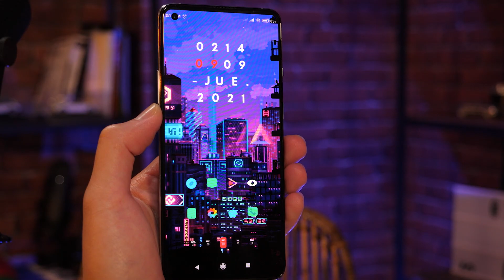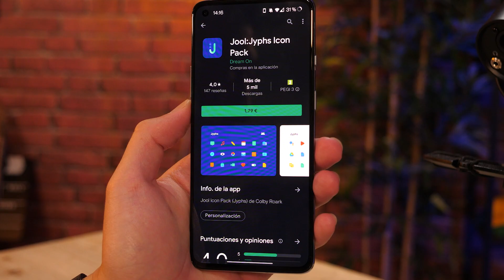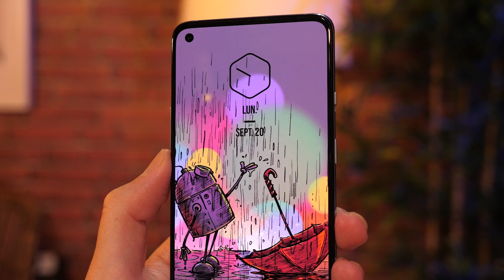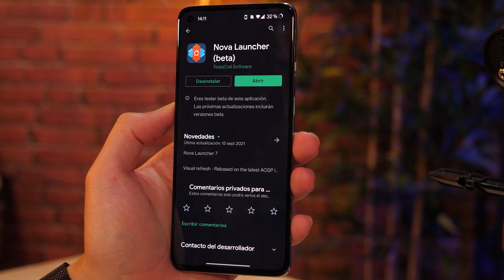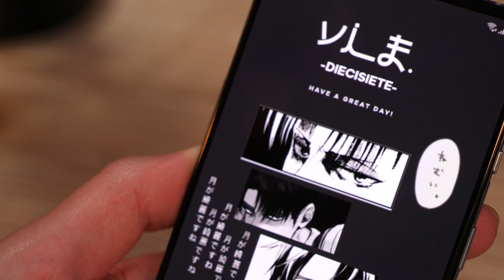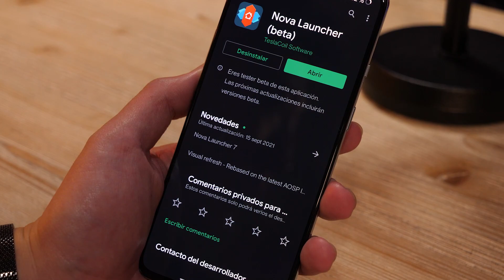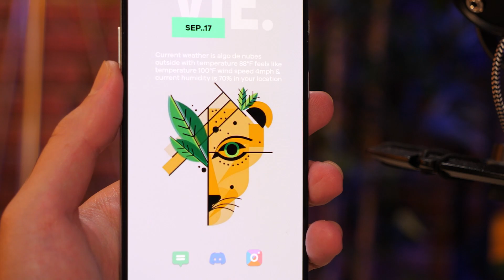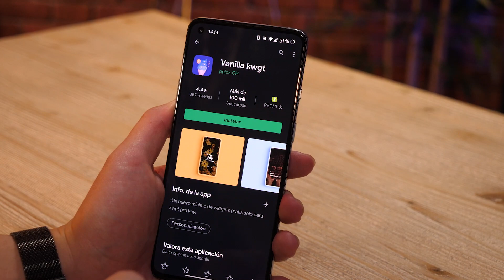LOS MEJORES SETUPS para TU MÓVIL!!! Tunea tu Android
►►Como cada mes toca repasar los diseños más interesantes que nos habéis enviado a través de Discord. Setups para teléfonos Android en los que repasamos no solo los diseños, también las aplicaciones que habéis utilizado. En esta ocasión os traigo cuatro diseños que me han llamado la atención y que seguramente podáis aplicar a vuestros smartphones.